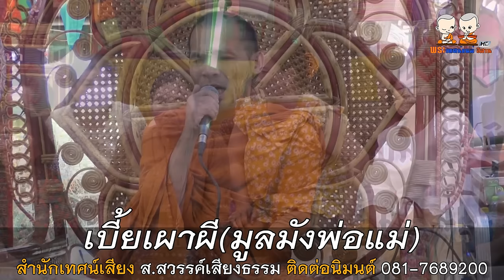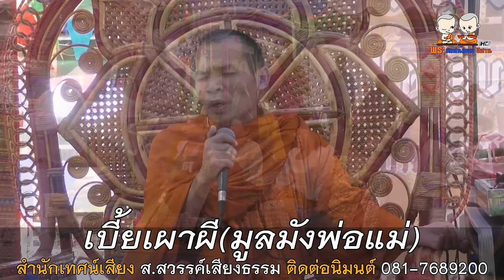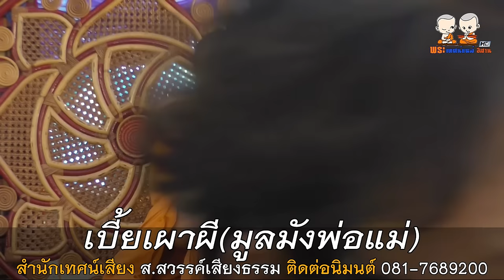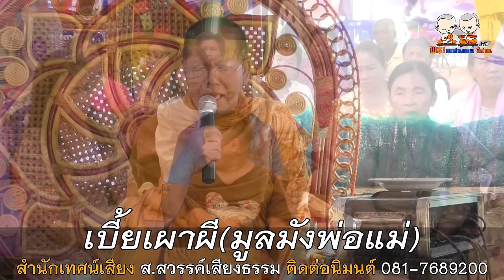เบี้ยเผาผี (มูลมังพ่อแม่) โดย สำนักเทศน์เสียงส สวรรค์เสียงธรรม 081-7689200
⭕️ : เทศน์แหล่เรื่อง เบี้ยเผาผี(มูลมังพ่อแม่)
🙏 : สำนักเทศน์เสียงส สวรรค์เสียงธรรม